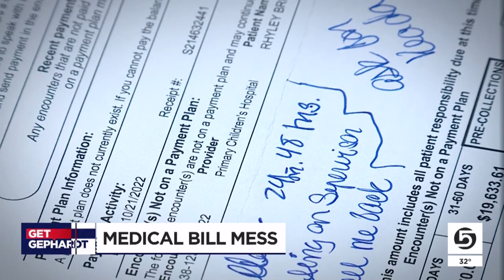‘Medically necessary’: Conflict between hospital and insurance leaves Utah family owing over $30K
A Coalville family says an emergency surgery helped save their son’s life. Yet, their insurance company denied coverage saying the procedure was not medically necessary. Left owing tens-of-thousands of dollars, the family decided to Get Gephardt.